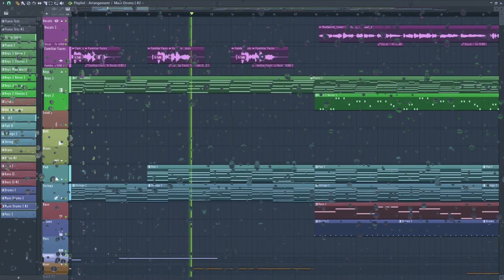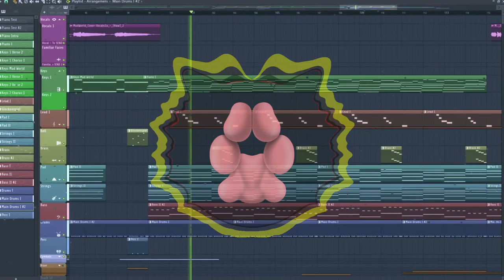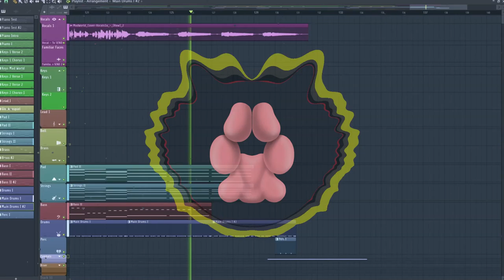[W.I.P.] Mad World (Cover)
A sneak peek behind the scenes on a cover of Tears For Fears' "Mad World" current in development. I'm experimenting in a style that is new to me, but already, I'm really liking how this song is turning out. I mean, clearly, because I'm sharing a work-in-progress of it, lol

This cover is a testament to how your emotions and mental state affect the work you're doing. I've had this idea in my back pocket for over a year or so, now, wanting to cover the song but not having an idea where to go with it. Sadly, recently, I haven't been feeling the best, which allowed my to attach to this idea even more. There's a lot of emotion going into this cover.

Oh, and I just did some slight video editing to make it more interesting to look at. Because I lazily made the video just to show this off, I used my music visualizer template, hence the paw and audio spectrum.